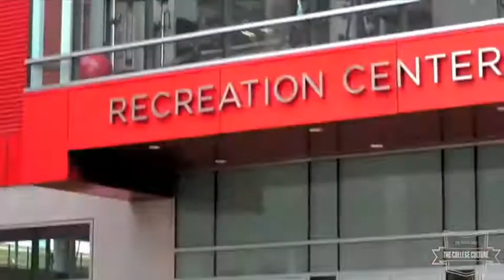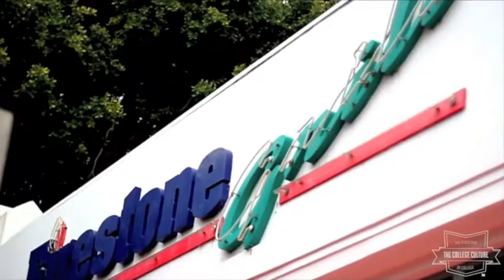Cal Poly Life - Basketball Edition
College Culture